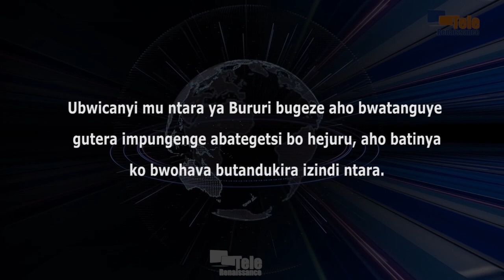Indongozi zo mu Rumonge zihamagarirwa kwirinda ko ubwicanyi bwabaye ndanse i Bururi bubashikira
Ubwicanyi mu ntara ya Bururi bugeze aho bwatanguye gutera impungenge abategetsi bo hejuru, aho batinya ko bwohava butandukira izindi ntara. Mu gihe havugwa abantu barenga 40 bamaze kwicwa mu kiringo kitarenga amezi atatu aho i Bururi, icegera c’umukuru w’Inama nshingamateka yasavye abarongoye intara ya Rumonge gufata ingingo zo kwigiza kure abicanyi. Sabine Ntakarutimana yabivuze igihe yari yagendeye mu Rumonge ku munsi wa gatandatu w’indwi iheze.